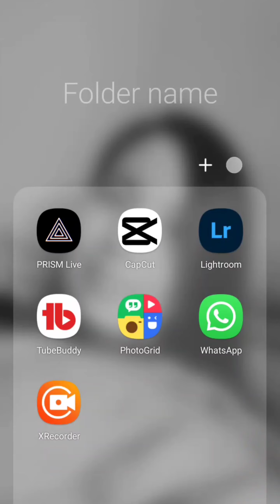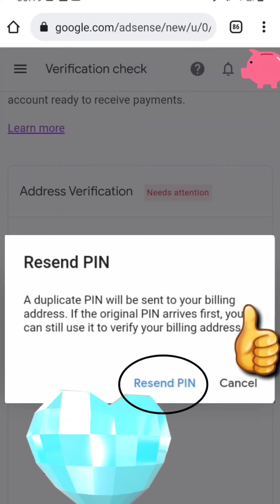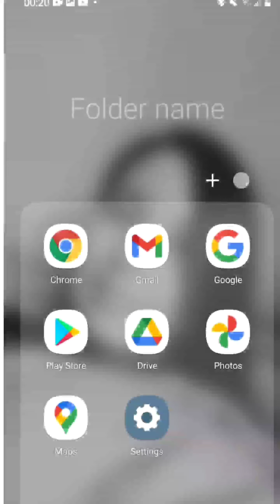Resend PIN | Verification PIN | Google adsense PIN | Paano mag resend ng Google adsense PIN | frp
how to resend google adsense verification pin
Resend
Verification PIN
Google adsense PIN
Paano mag resend ng Google adsense PIN
Google adsense PIN verification
request PIN
adsense PIN
paano mag request ng PIN
Google adsense resend pin
resend pin adsense
resend pin
frp
PIN